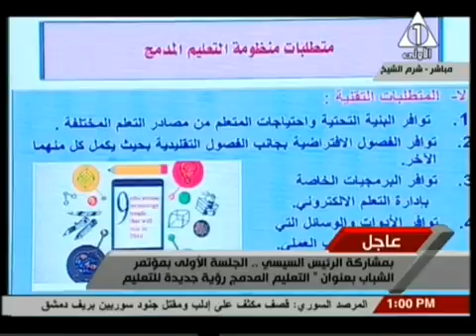بمشاركة الرئيس السيسي : الجلسة الاولى بمؤتمر الشباب بعنوان ' التعليم المدمج رؤية جديدة للتعليم '